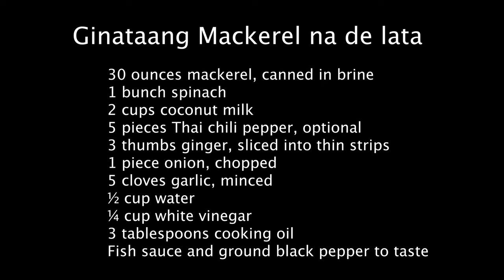Ginataang Mackerel na de lata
Mackerel cooked in coconut milk with spinach. This recipe video will teach you how to cook this delicious Filipino dish.

Ginataang Mackerel ingredients:

30 ounces mackerel, canned in brine
1 bunch spinach
2 cups coconut milk
5 pieces Thai chili pepper, optional
3 thumbs ginger, sliced into thin strips
1 piece onion, chopped
5 cloves garlic, minced
½ cup water
¼ cup white vinegar
3 tablespoons cooking oil
Fish sauce and ground black pepper to taste